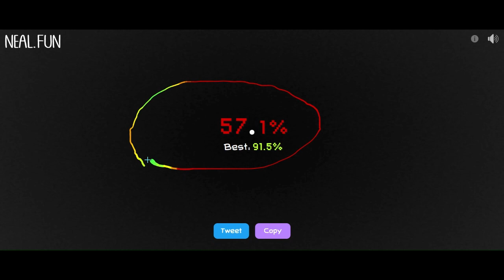I tried to draw a perfect circle